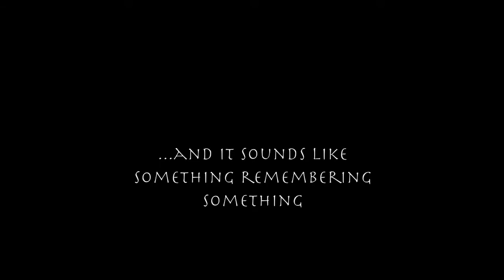Jen and The Heartsun Play with Fire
Filmed at The Overbrook Haus of Fire in Columbus, Ohio. Featuring Jen and RogerHeartsun filmed by Jeana GoGo. Summer of 2012.